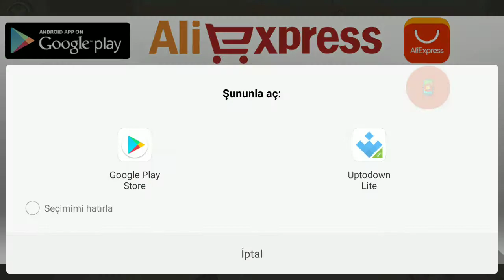Climbing Man Android Gameplay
Do not Miss These Games !

Exciting 3D superhero simulator!
Fight the intense crime.
Choice of weapons and wide ammunition!
Acrobatic tricks and special skills to learn.
Easy character and car controls.
Experience incredible rope heroic adventures in a criminal city! Stay on the path of law and justice and protect the city!

Advanced rope devices with unlimited charges will help you to swiftly travel around the city, just swing and throw the rope! Climb the building with a special squad-coated glove! Spider web gun for Bazooka, use different weapons to kill endless enemies!

People need you because you are the hero man and nobody can help them stop the bandits from claiming to control the city.